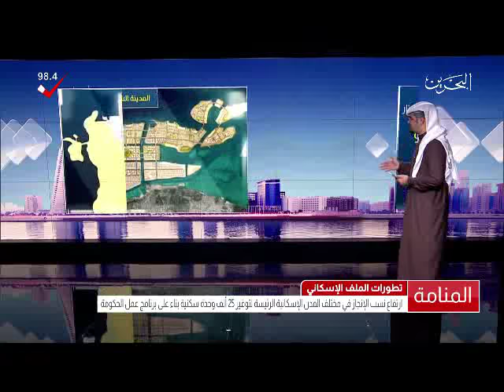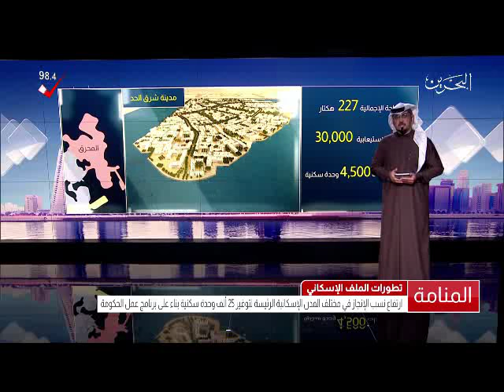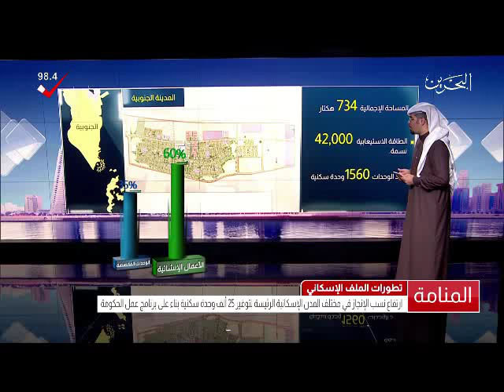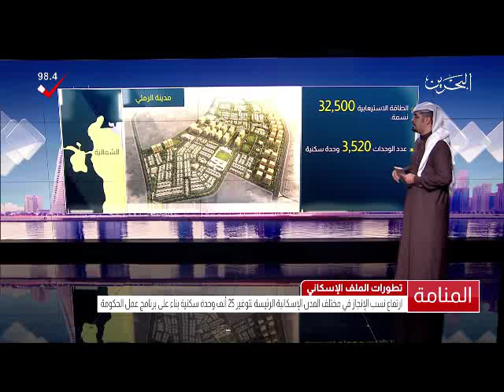البحرين : تطورات الملف الإسكاني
الوصف

تطورات الملف الإسكاني